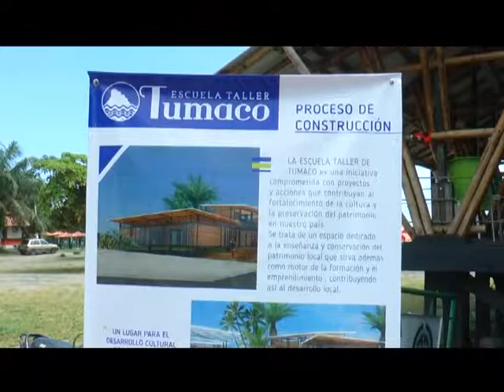CNC Noticias Pasto -Egresados estan siendo vinculados laboralmente (Tumaco)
Con éxito avanza el proyecto de escuela taller que se realiza en Tumaco, los coordinadores del proyecto destacan la iniciativa